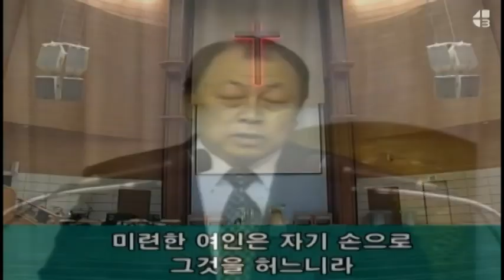2023 05 10 周三 - 靠信心求智慧 能行的 - 雅1章5-8节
雅各书1章5-8节
5-你们中间若有缺少智慧的，应当求那厚赐与众人，也不斥责人的神，主就必赐给他。
6-只要凭着信心求，一点不疑惑。因为那疑惑的人，就像海中的波浪，被风吹动翻腾。
7-这样的人，不要想从主那里得什么。
8-心怀二意的人，在他一切所行的路上，都没有定见。
阿们。